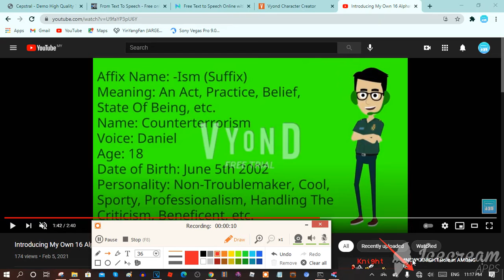Augh! Stupid Internet! -_-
Great! Just great! My connection keeps disconnecting nonstop because my connection is unstable and disabled! I hope my connection needs to stop disabling and disconnecting! They keep disconnecting me while I'm in StreamYard!